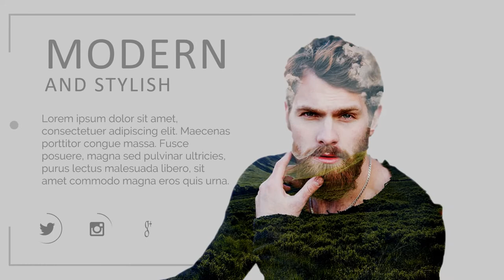Jasa Video Promosi Youtube, Instagram Profesional seperti Ebisee